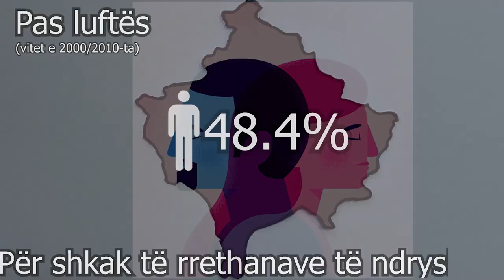Klubi i Teknikëve - Gjeografia e Kosovës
Knaqnu